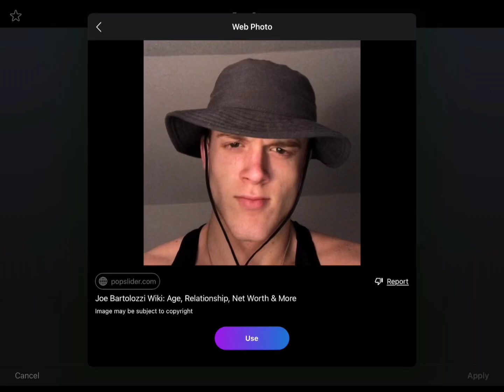I’ve been in the hills fkin dude